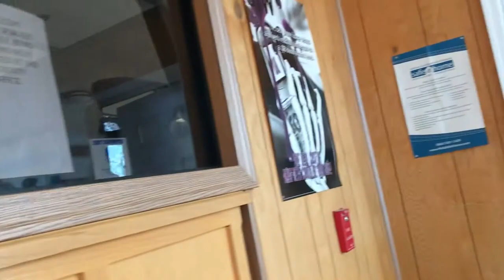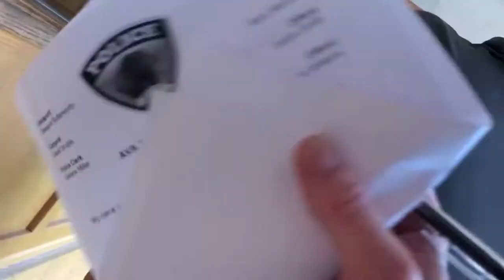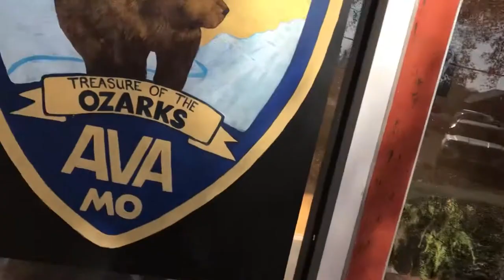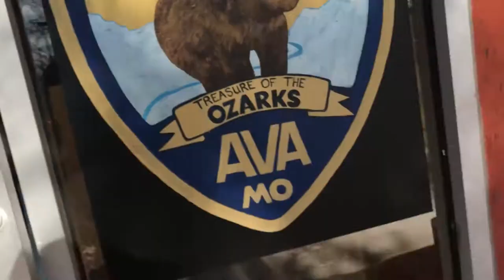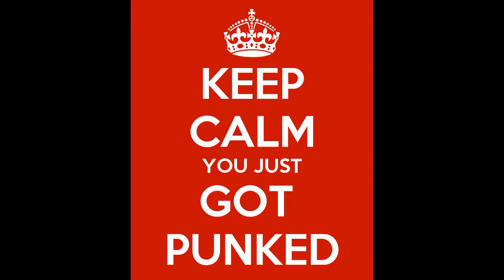Frauditor Jailbird JimmyBoy Kicked Out of Police Station!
Perhaps the lad misses life on the inside and wants to return, hahaha!